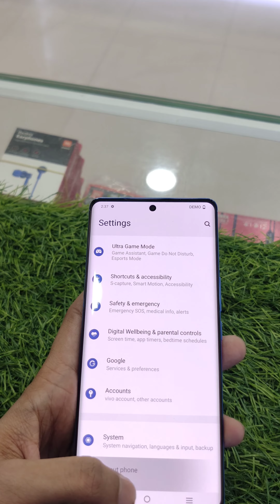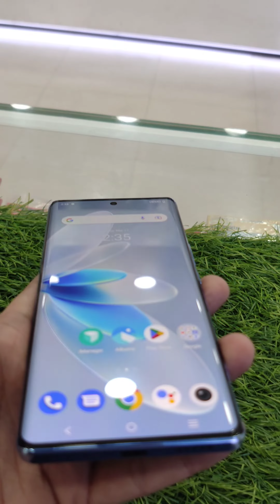Vivo V27 5g Price In India 🔥😳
V27 pro vs oneplus 11r

Under 50000 best phone 2023

V27 unboxing

Oppo reno 8t 5g vs vivo v27 pro

vivo v27 pro vs oppo reno 8t